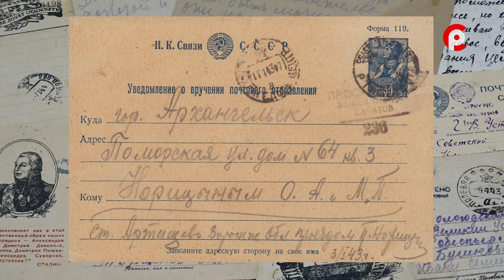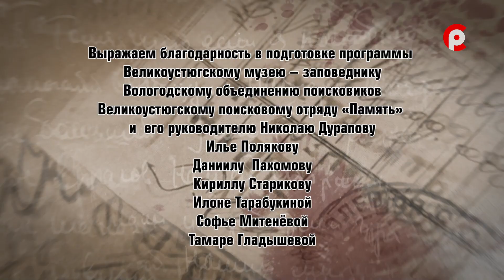Письма Победы. Петр Норицын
Самые долгожданные треугольники с фронта- письма, которые ждали и берегли. В новой рубрике телеканала «Письма ПОБЕДЫ» подрастающее поколение устюжан читает письма своих земляков, которые сохранились в Великоустюгском музее. Последнее письмо устюжанина Петра Норицына написано родным в Архангельск по дороге в Сталинград…